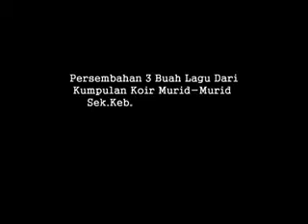Sekolah Keb.Seberang Ramai Kuala Perlis - Seberang Ramai Gemilang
Majlis Anugerah Cemerlang &
Penyampaian Hadiah
Sek.Keb.Seberang Ramai
Kuala Perlis 2009